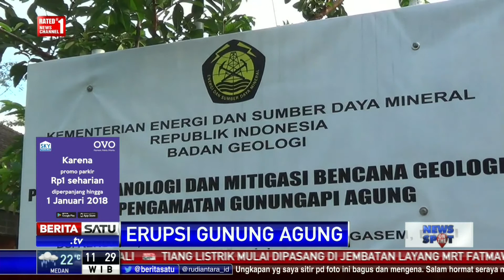Gunung Agung Sudah Memasuki Fase Magmatik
Badan Nasional Penanggulangan Bencana (BNPB) melakukan sejumlah langkah terkait naiknya status Gunung Agung dari siaga menjadi awas. BNPB berkoordinasi dengan beberapa pihak seperti TNI dan Polri dalam penanganan dampak erupsi Gunung Agung.

Facebook.com/BeritaSatuTV
Youtube.com/BeritaSatu